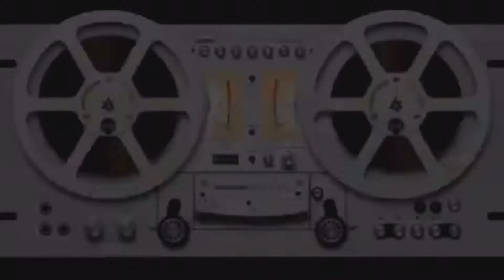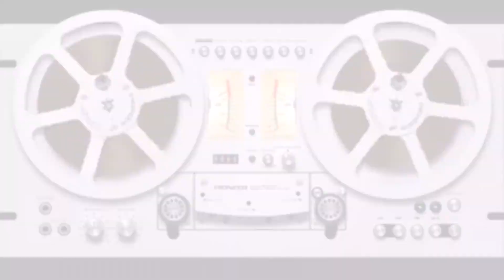Fleets: las nuevas historias de Twitter 💢 Karla Medina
💢 Karla Medina
⏯ CÁPSULA-Domingo 22/11/2020
🎧  MxE  R A D I O  102.1 FM

E N  E S T A  E N T R E G A:
🧿 “Fleets: las nuevas historias de Twitter”

👁‍🗨 ¿Deseas obtener cientos de ventajas para optimizar información a tus clientes, amigos y usuarios?